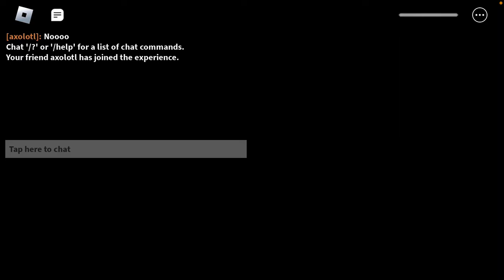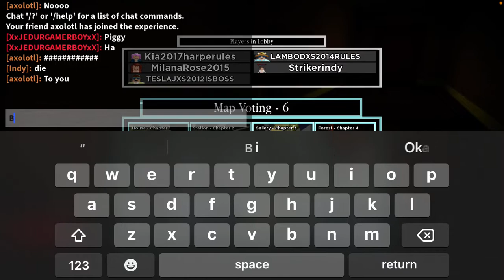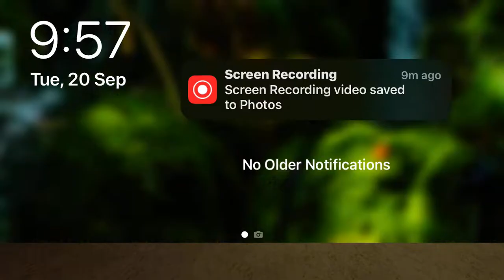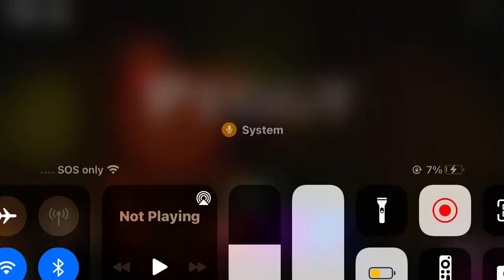Roblox piggy with siblings have a good day